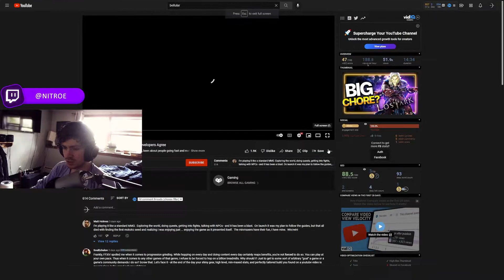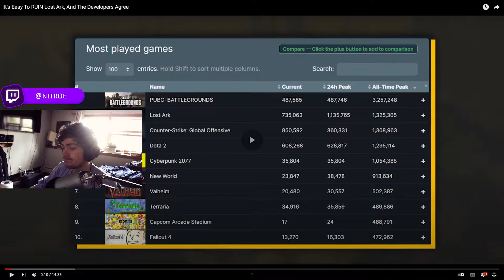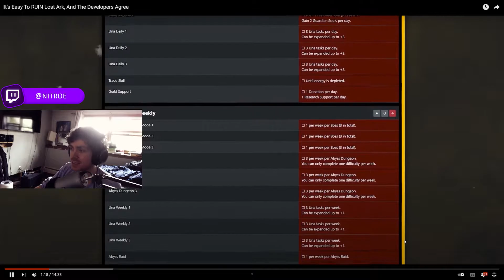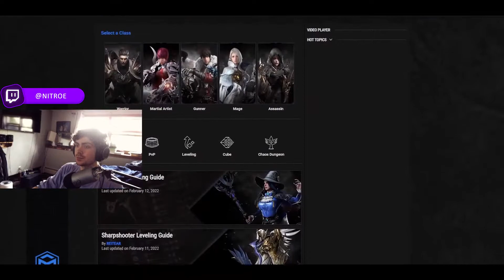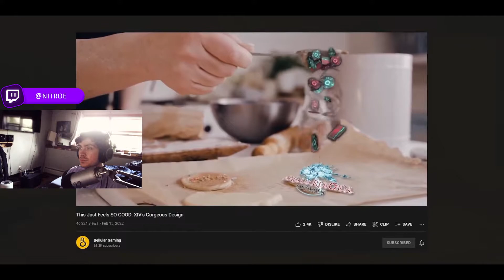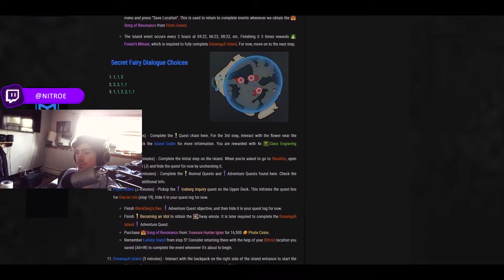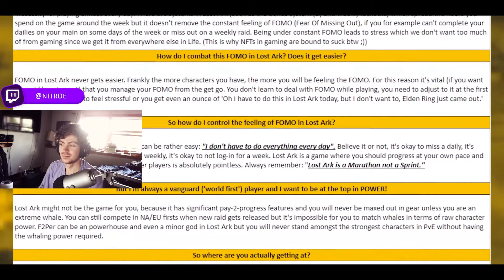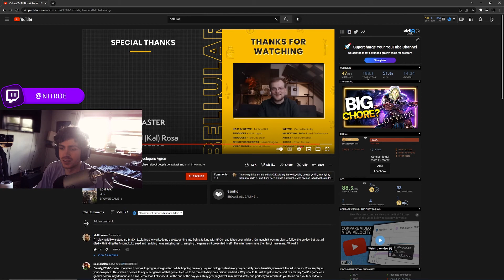Don't ruin Lost Ark! Reaction to Lost Ark Grind Bellular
In this video I react to Bellular's thoughts on the Lost Ark end game grind and compare it to WoW's.

Follow me to be notified when I go live!